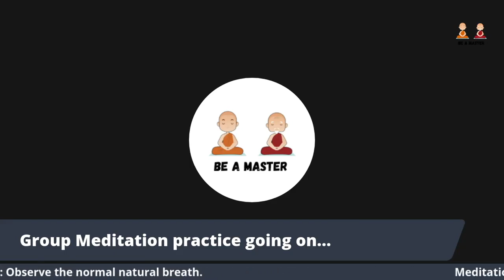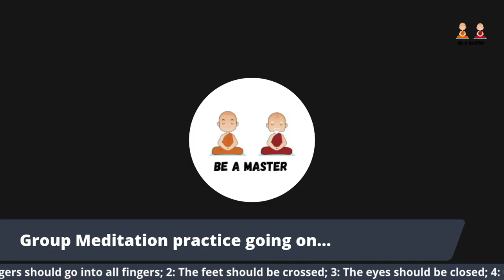Daily Guided Meditation | S6-D27 | Tamil | 41 Days Meditation Sessions